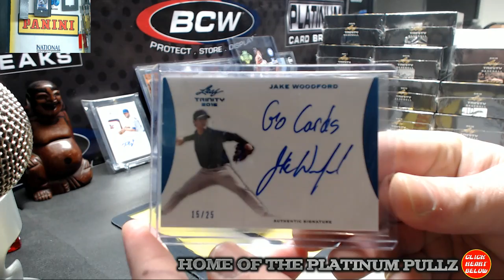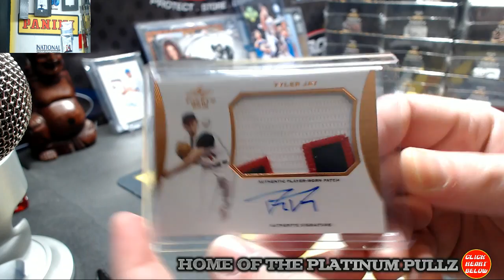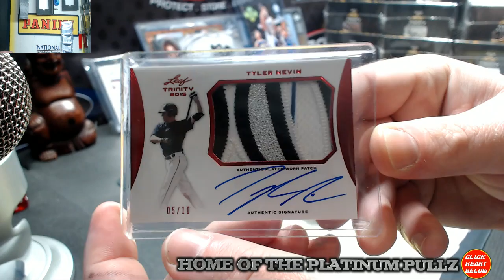weeeeze Personal Box 2015 Leaf Trinity BB (2/1/16)